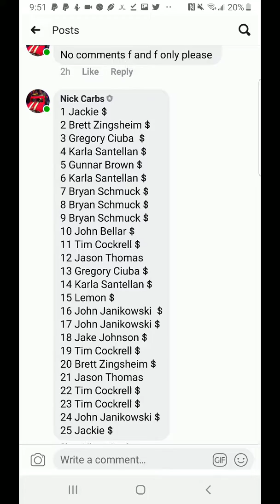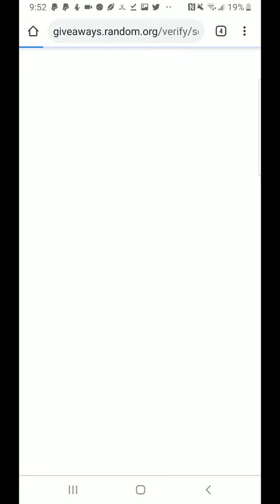Carbs mega mega